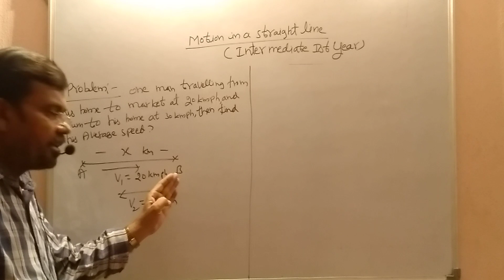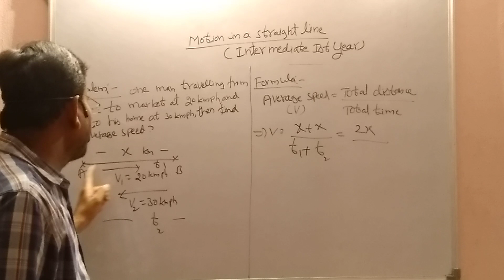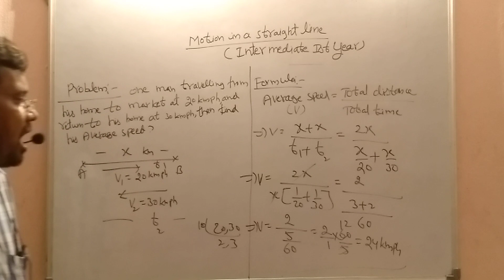MOTION IN A STRAIGHT LINE PROBLEM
INTERMEDIATE 1 ST YEAR